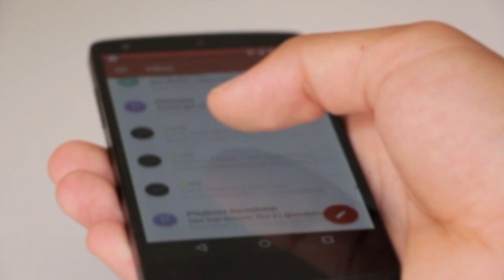మోసగాళ్లకు మోసగాళ్లు..!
♦️తాడిని తన్నేవాడుంటే వాడి తలదన్నేవాడు మరొకడు ఉంటాడు.. ఈ సామెత అప్పుల యాప్‌లకు కచ్చితంగా సరిపోతుంది. అమాయకులే టార్గెట్‌గా చిటికెలో రుణాలు ఇస్తామని చెప్పి, ఆశ చూపి.. తర్వాత అధిక వడ్డీతో నడ్డి విరుస్తున్న ఈ యాప్‌లకు సైబర్‌ నేరగాళ్లు ఝలక్‌ ఇస్తున్నారు. నకిలీ ఆధారాలు ఇచ్చి లక్షలు దోచేస్తూ రివర్స్‌ పంచ్‌ ఇస్తున్నారు.

♦️ ముందుగా నకిలీ చిరునామాతో సిమ్‌ కార్డులు కొంటున్న సైబర్‌ నేరగాళ్లు.. అందులో ఫేక్‌ నంబర్లను ఫీడ్‌ చేస్తున్నారు. తర్వాత రుణాలు ఇచ్చే యాప్‌లను డౌన్‌లోడ్‌ చేసుకొని, గుర్తింపు కార్డులకు సంబంధించిన వివరాలను పొందుపరిచి.. రూ.50వేల రుణం తీసుకుంటున్నారు. అలా ఐదారు యాప్‌ల నుంచి దాదాపు రూ.2.5 లక్షల దాకా సేకరిస్తున్నారు. అప్పు బ్యాంక్‌ ఖాతాలో పడగానే, సిమ్‌ను బ్లాక్‌ చేసేస్తున్నారు. రుణం ఇచ్చి తిరిగి వాయిదాలు రాకపోడంతో సెల్‌ఫోన్‌ కాంటాక్టులకు మెసేజ్‌లు పంపితే అవి వెళ్లకపోవటంతో యాప్‌ నిర్వాహకులు తేరుకుంటున్నారు. గుర్తింపుకార్డులు నకిలీవని తెలుసుకొని షాక్‌ తింటున్నారు. ఈ మోసాలపై ఎవరికి చెప్పుకోలేక యాప్‌ల నిర్వాహకులు గప్‌చుప్‌గా ఉండాల్సిన పరిస్థితి ఎదురవుతున్నది.

♦️ఇటీవలే ఒక యాప్‌ నిర్వాహక సంస్థ ఢిల్లీ సైబర్‌ క్రైం పోలీసులను ఆశ్రయించింది.

*అసలేంటీ అప్పుల యాప్‌లు..*
♦️గూగుల్‌ ప్లే స్టోర్‌లో అప్పులిస్తామంటూ ముందుకొచ్చే యాప్‌లు 100కు పైగానే ఉన్నాయి. అవసర మున్నవారు ఆ యాప్‌లను డౌన్‌లోడ్‌ చేసుకొని అందులో గుర్తింపుకు సంబంధించిన వివరాలు పొందుపరిచి, తమ ఫోన్లో ఉన్న కాంటాక్టు నంబర్లను యాప్‌ నిర్వాహకులకు ఇస్తే రుణాలు మంజూరు చేస్తారు. ఇదంతా నిమిషాల్లోనే జరిగి పోతుంది. రుణం పొందిన వారి సెల్‌ఫోన్‌ నుంచి సేకరించిన ఫోన్‌నంబర్లకు యాప్‌ నిర్వాహకులు మెసేజ్‌లు పంపి రుణం ఇస్తామంటూ ప్రకటించుకుంటారు. ఆ రుణాన్ని వారం నుంచి నెల రోజులలో 20 శాతం వడ్డీతో వసూలు చేస్తున్నారు. నిర్ణీత సమయానికి చెల్లించకపోతే తన ఫోన్‌ నుంచి సేకరించిన కాంటాక్టు నంబర్లన్నింటికీ మెసేజ్‌లు పెడుతూ ఫలానా వాడు చీటర్‌.. దొంగ.. అంటూ అసభ్యకరమైన మేసేజ్‌లతో వేధిస్తున్నారు. *ఇప్పుడు ఆ యాప్‌లనే మోసం చేస్తున్నారు సైబర్‌ నేరగాళ్లు.* 😊